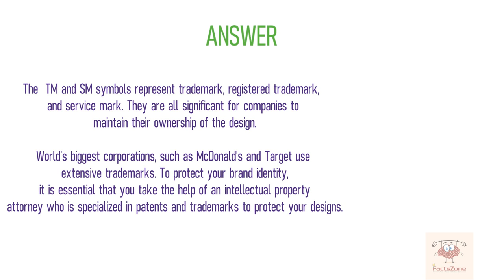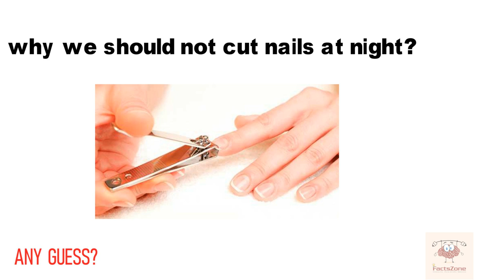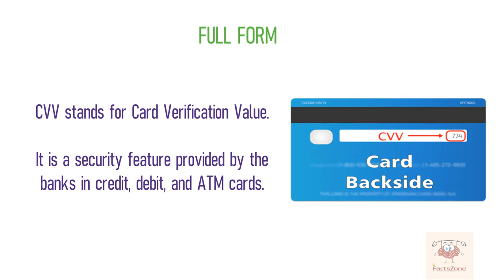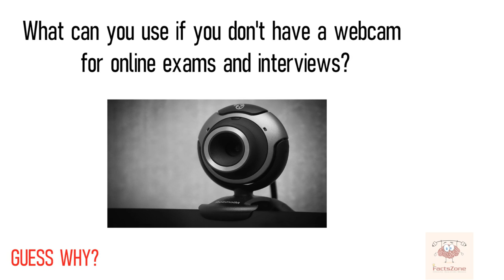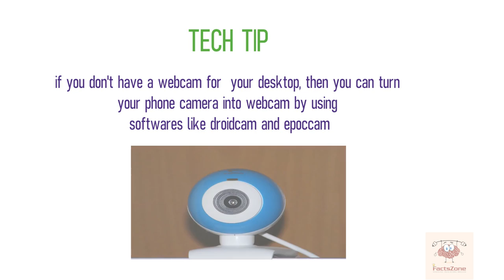Top Interesting And Unknown Facts 15 || why motherboards are green in colour?